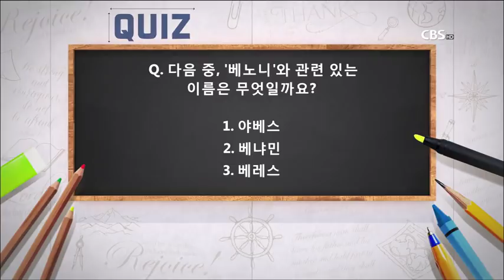신우인목사 창세기16강 "벌이란 무엇인가?" / 성경공부는 CBS성서학당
신우인목사 창세기16강 "벌이란 무엇인가?"